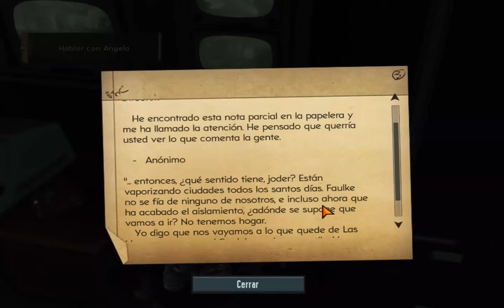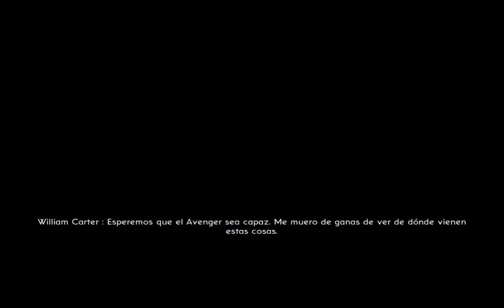XCOM Declassified : The Bureau 13 - Problemas en Casa